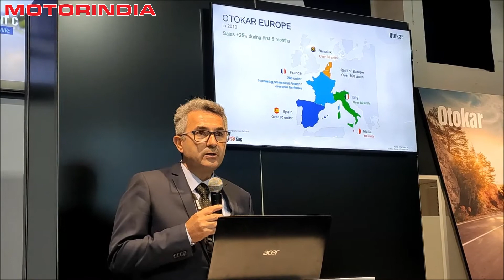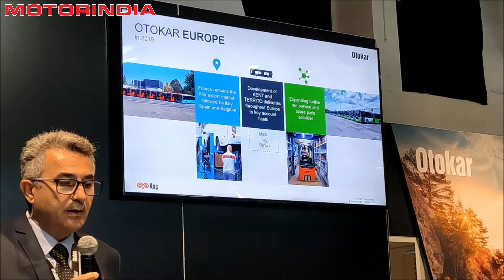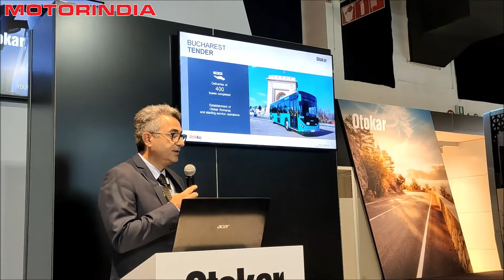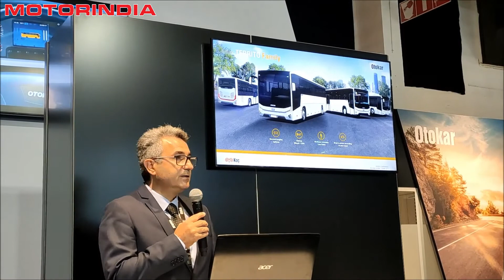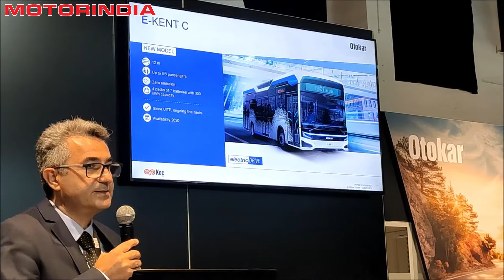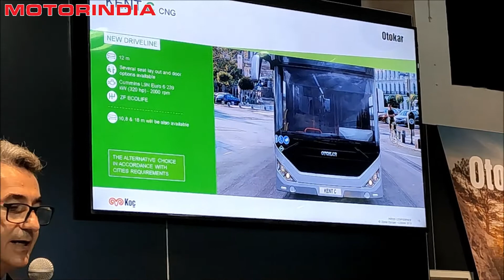Busworld Europe 2019 - Otokar Press Conference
Busworld Europe 2019 - Otokar Press Conference. Presentation by Speaker:

Mr. Ali Riza Alptekin, Asst. General Manager, Commercial Vehicles, Otokar